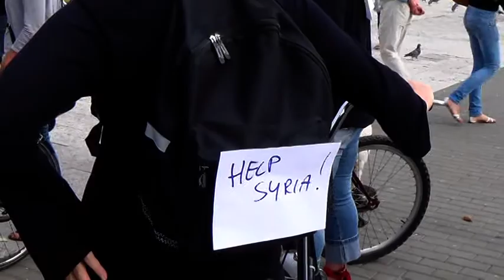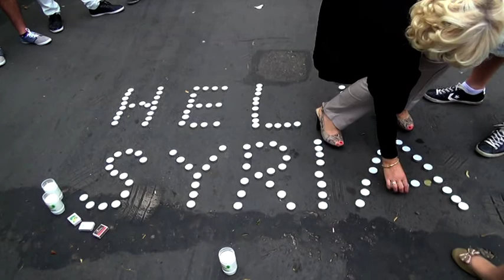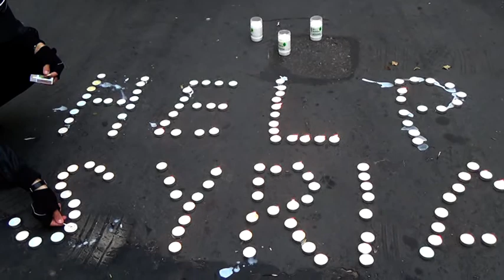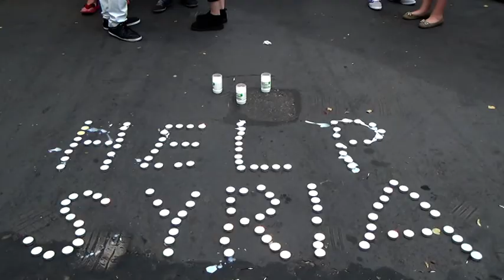HELP SYRIA!!!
Syria płonie ogniem bratniej nienawiści.

Konflikt w tym arabskim państwie postawił w stan najwyższej gotowości polityków wszystkich krajów. W trakcie najbliższych dni należy spodziewać się uderzenia sił „stabilizacyjnych" . Siły zbrojne USA oczekują w „blokach startowych" na sygnał do ataku od swojego prezydenta. Analogicznie żołnierze Turcji czekają na zielone światło. Wojna jest pewna.

Dlaczego tak się stało?
- ponieważ w Syrii zaczęto gazować ludzi,
- ponieważ do ataków zbrojnych wykorzystuje się dzieci,
- ponieważ giną tam niewinni ludzie.

Amnesty International na swojej stronie facebook-a głośno i bez wahania mówi,
cyt:
„Media już milczą o największej tragedii nowego stulecia tuszując sprawę mordu 1700 kobiet i dzieci w Syrii, ty nie musisz milczeć możesz pokazać i uświadomić swoim znajomym ogrom tego nieszczęścia ..."

W Syrii dochodzi do ludobójstwa społeczności cywilnej!

HELP SYRIA -- pod takim właśnie hasłem Koszaliński Klub Krytyki Politycznej oraz Koszalińska Masa Krytyczna zorganizowali akcję (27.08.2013r.). Zbierane były podpisy mieszkańców Koszalina pod apelem wzywającym Radę Bezpieczeństwa ONZ do stanowczej interwencji.